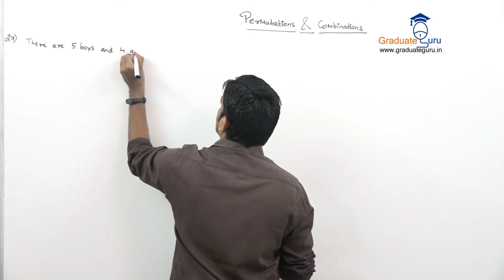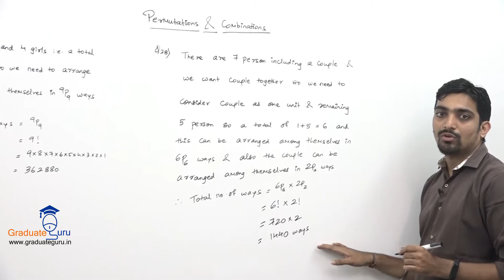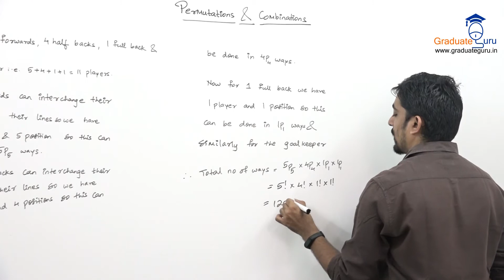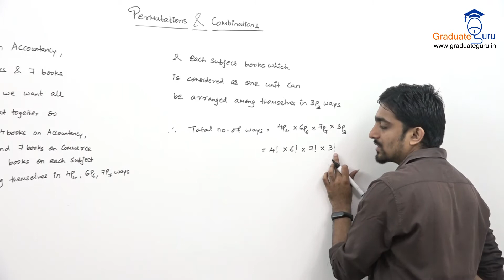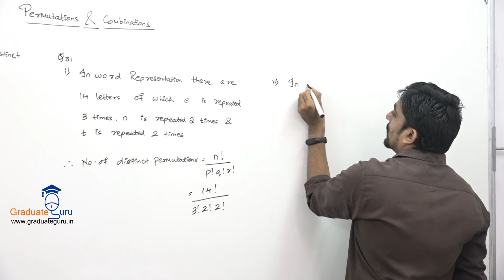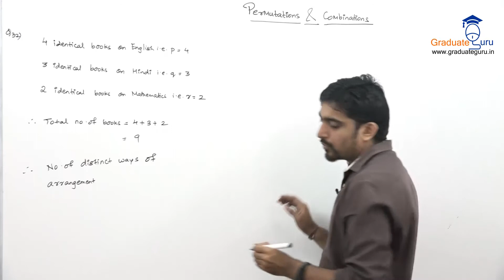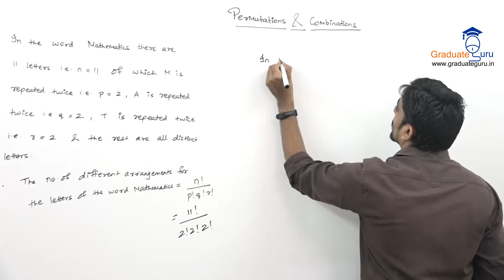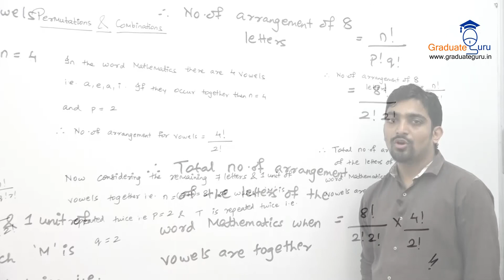Permutations and Combinations Lecture 06